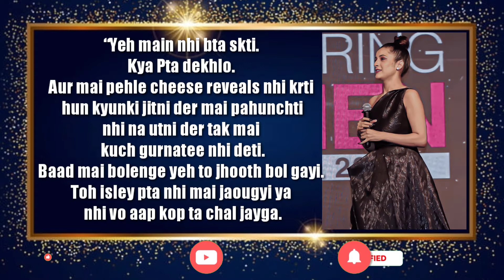Dekhiye Shehnaaz Gill ne kya jawaab diya jab unse phucha gaya ki wo Bigg Boss OTT mein jaygyi ya nhi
BiggBoss OTT Confirmed Contestant List
BB OTT Contestants List

1. Bigg Boss OTT House Details:-

Aapko Rakhe Sabse Aage